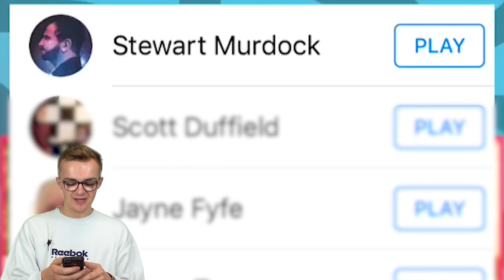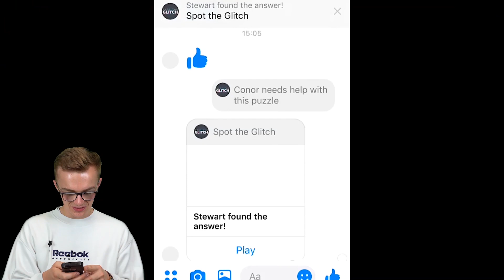First 8 minutes Of Gameplay | Spot The Glitch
Casting Researcher Conor Finn presents our first gameplay video on the Stellify channel, and what better game to play than our very own debut into the gaming space!

"Got You (Instrumental)", "Everything (Instrumental)" & "Got You - Yung Bae Remix (Instrumental)" by Sunset Neon